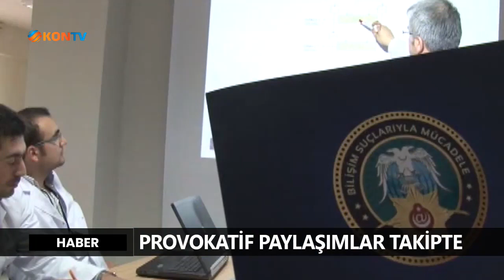Provokatif paylaşımlar takipte